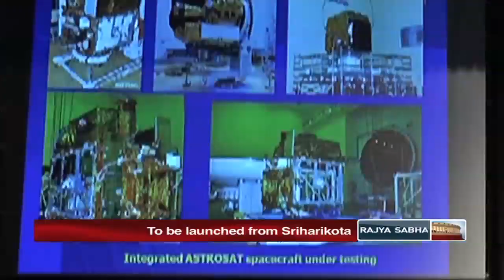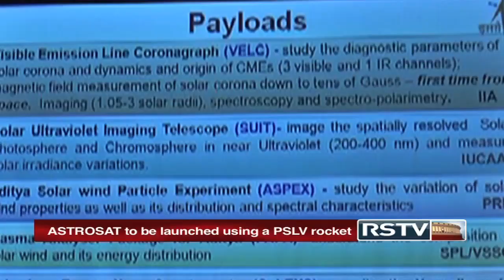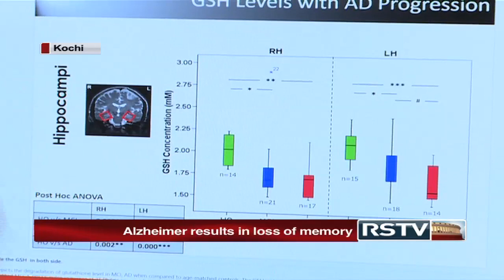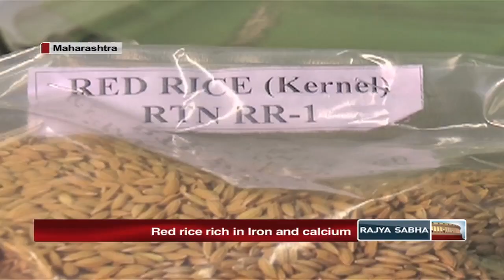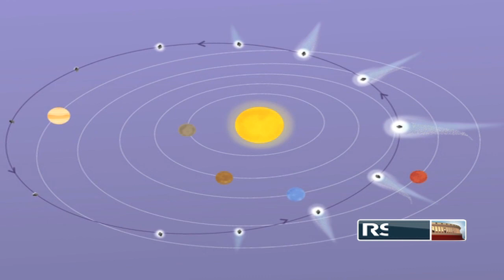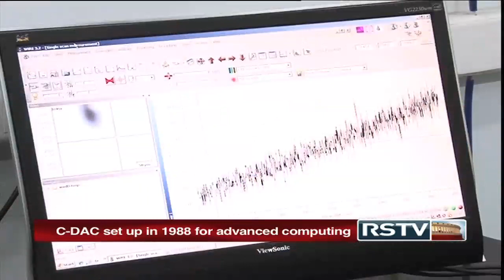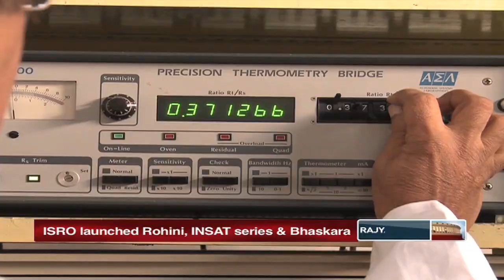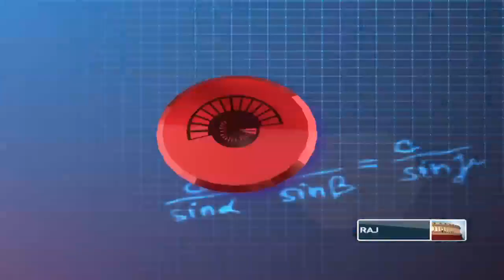Science Monitor | 22.08.15